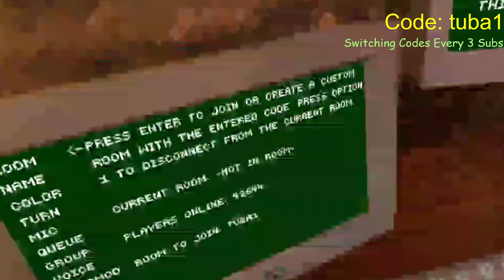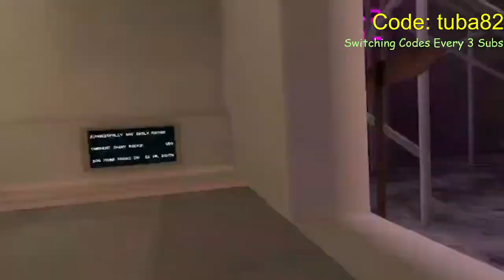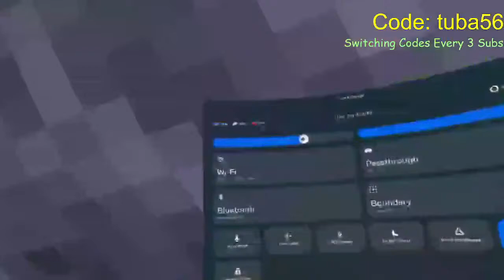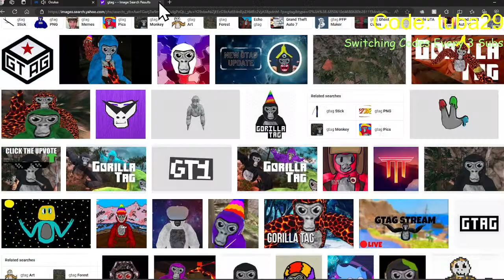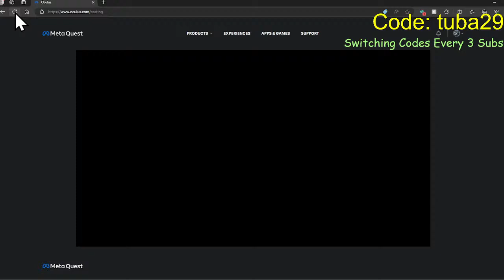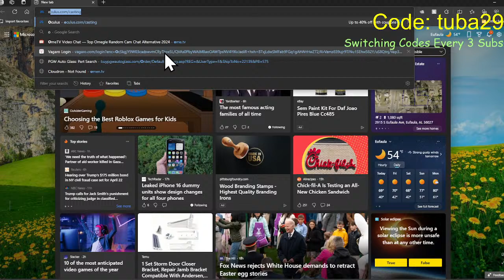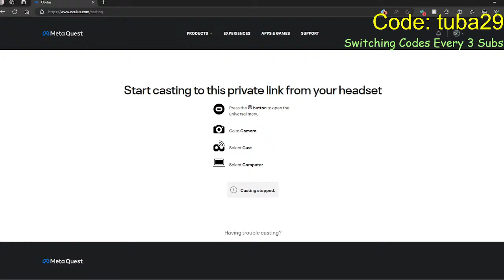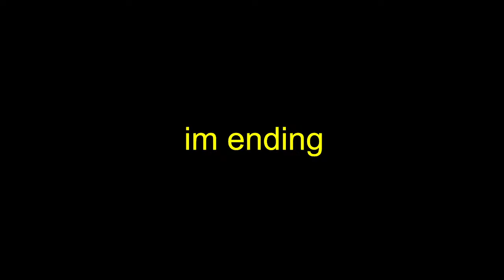Playing Gorilla Tag With Viewers